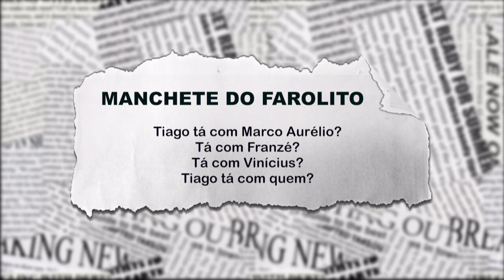Tiago tá com Marco Aurélio, com Franzé ou com Dr Vinícius? Ele está do lado de quem?